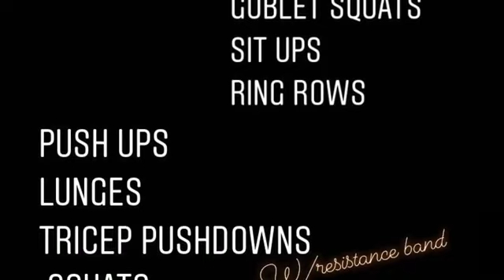MS & Exercise | What does my workout consist of?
If you have Multiple Sclerosis and you're thinking about exercising, that's great because you should! I recently started "real" workouts that are pretty simple and effective, so I figured I'd show what works best for me. Most of these can definitely be done at home so don't use not being able to go to the gym as an excuse. If you have workout tips or suggestions that I can add to my list feel free to mention them in the comments!

I linked a video about Dos & Don'ts of Living with MS. Watch for other important info! You don't have to suffer having Multiple Sclerosis but you can make the most of your condition.